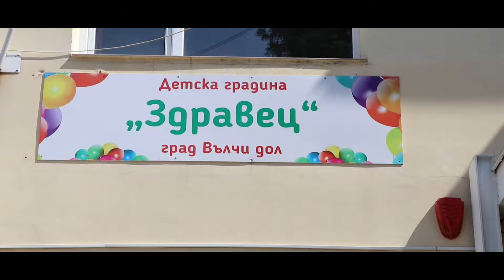МИНИ БАЛ НА МИЛИЦА